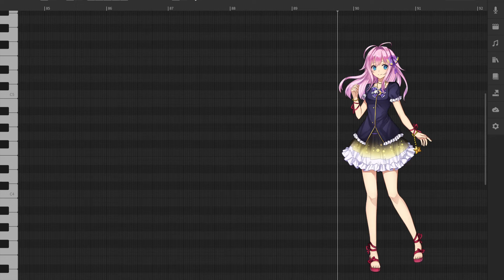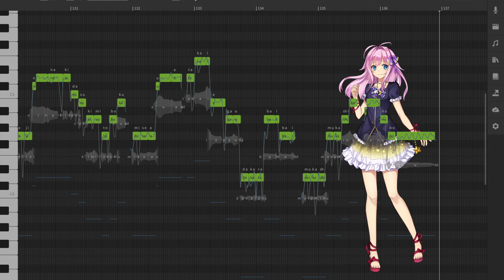【Unintentional ASMR 】Yamine Renri (Synth V) whispers a song in your ears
the song is "once upon a me"
 Yamine Renri WHISPER + Natsuki Karin and Stardust for the harmonies

Time to sleep now